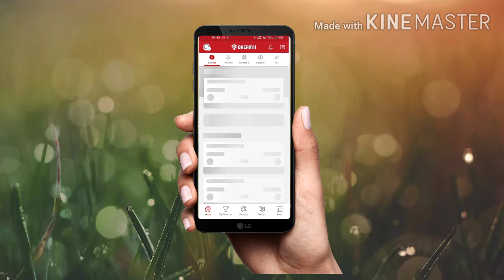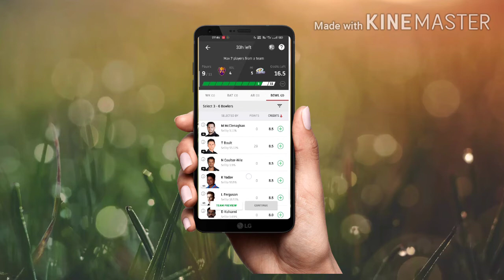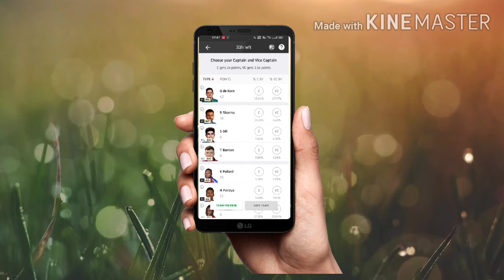Kkr vs mi dream 11 prediction tamil/sujith prediction tamil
Our Indian premier league 5th match dream 11 prediction